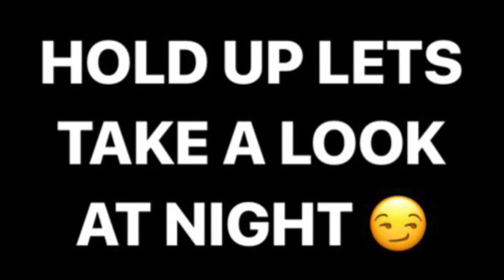STARS IN THE CEILING / 1ST 2017 SS CAMARO SUNROOF IN THE BAY AREA TO HAVE THIS INSIDE LIGHT MOD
I show you all this inside mod that I did to my car!

It ain’t no rolls Royce

I call it the wraith Maro 😏

Huge shout out to the man himself Mike!

Dude did an excellent job!

%100 satisfied!

Hit up mike if your interested on wanting

This mod in your car!